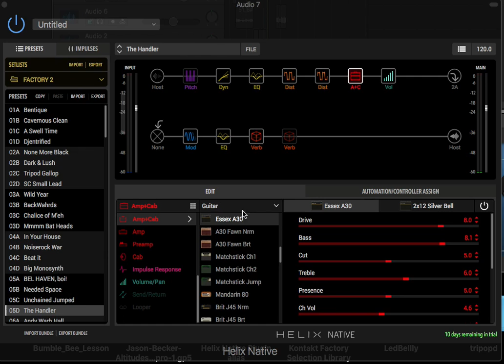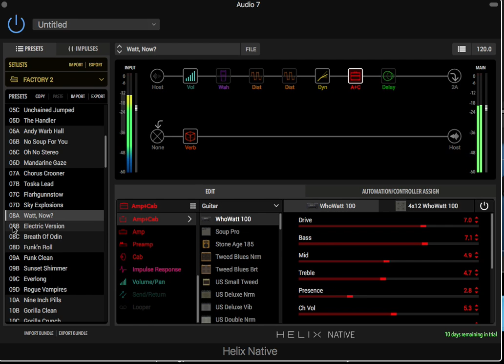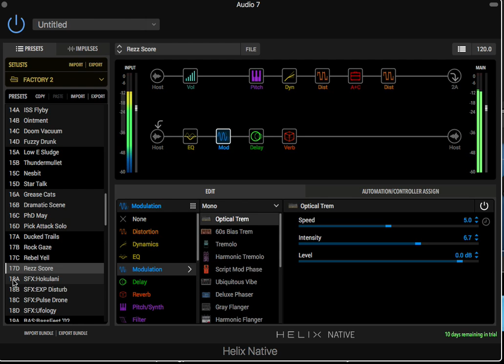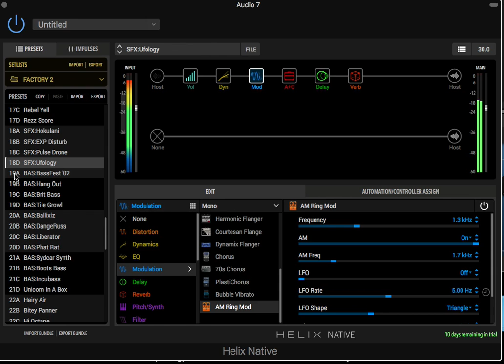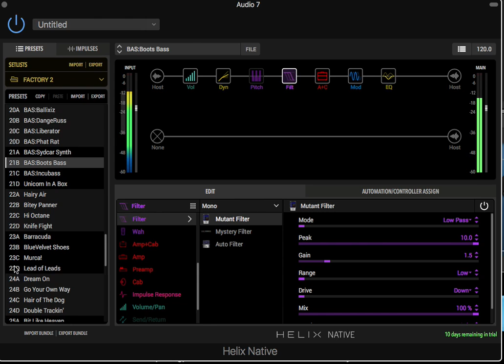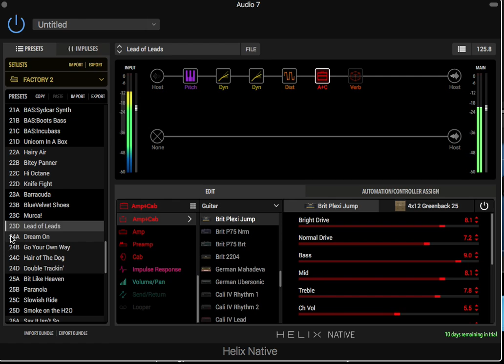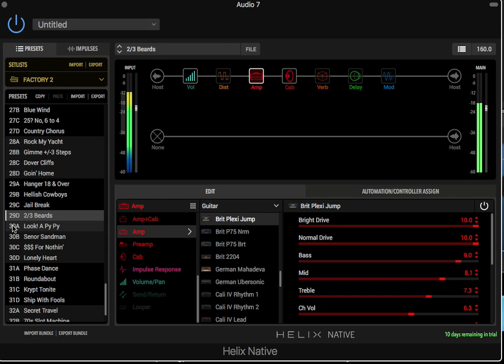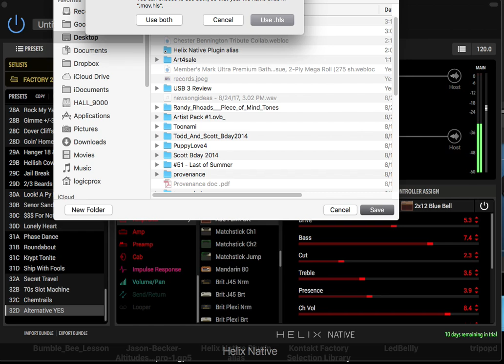HELIX NATIVE PLUGIN - Second Half of All Presets, With Default Impulses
This is Second Half of every preset on the Native Helix Plugin just to give you a rough idea of how they sound. Using the default cab impulse. You can get much better results by using your own cab impulses but I wanted to show you what it sounds like by itself.